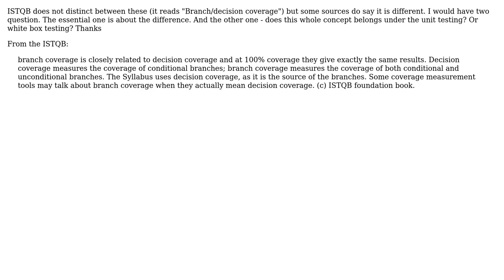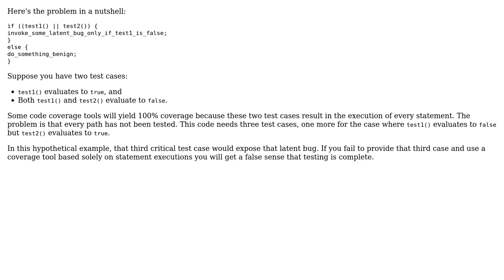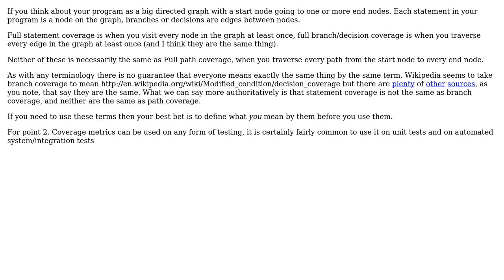Software Engineering: Branch vs decision coverage question (3 Solutions!!)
Software Engineering: Branch vs decision coverage question

With thanks & praise to God, and with thanks to the many people who have made this project possible! | Content (except music & images) licensed under CC BY-SA | Music | Images & others | With thanks to user Marc-Emmanuel Coupvent des Gra user John V user jk. user David Hammen and the Stack Exchange Network Trademarks are property of their respective owners. You are responsible for your own actions.